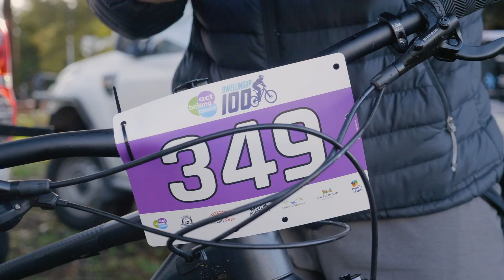2020 Act Belong Commit Dwellingup 100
The 12th edition of the event, held on Saturday 19 September 2020.

🎥 Clip Media